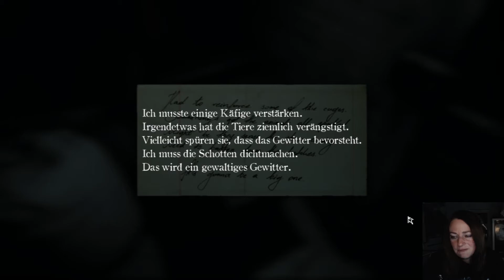Ok...geturnt wird hier also auch - Layers of Fear 2 #008 - Facecam|Horror|Schneckball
TITEL: Layers of Fear 2
GENRE: Abenteuer, Gelegenheitsspiele, Indie
ENTWICKLER: Bloober Team SA
PUBLISHER: Gun Media, NA Publishing
FRANCHISE: Layers of Fear, Layers of Fear Franchise
VERÖFFENTLICHUNG: 28. Mai 2019

Über das Spiel:
Die Kameras sind alle auf dich gerichtet – diese Szene gehört dir. Du spielst nicht nur einen Charakter,
du bist der Charakter. Die Rolle ist einzig und allein für dich bestimmt. Nur für dich geschrieben.
Du triffst auf Stille. Kein blaffender Regisseur. Keine Anweisung, eine bestimmte Version deiner selbst
zu sein. Dein Kopf fordert dich auf, zu spielen, doch die Seiten des Drehbuchs enthalten keine Worte.

Deine Vergangenheit hat dich zu dem geschmiedet, was du jetzt bist, dir die nötigen Fähigkeiten
aufgezwungen, um dein Handwerk zu perfektionieren. Dieselbe Vergangenheit hat schlimme Narben
hinterlassen. Nicht äußerlich, für die ganze Welt erkenntlich, sondern an einem Ort, der so tief
verborgen liegt, dass er seine Gestalt verloren hat. Du unterdrückst diese Erinnerungen,
doch du lässt zu, dass deine Erfahrungen dich in den – oder das – verwandeln, was du spielen sollst.

Dunkelheit umgibt dich, während du still im Rampenlicht stehst. Das einzige, was du außer
deinem Herzschlag hörst, ist das Zerschellen der Wellen am Rumpf und das Geräusch der Kameras,
die auf dich gerichtet sind, um diesen Moment für immer festzuhalten.